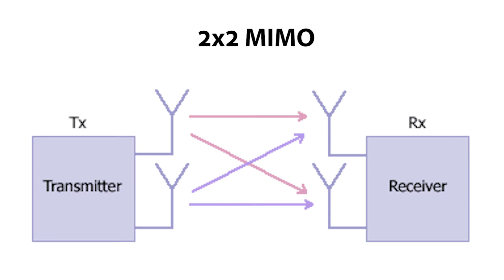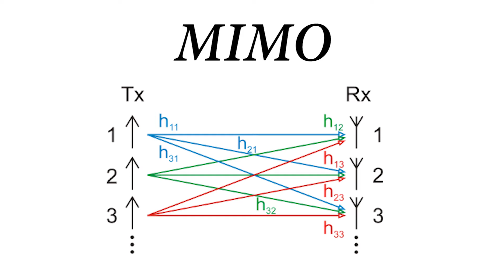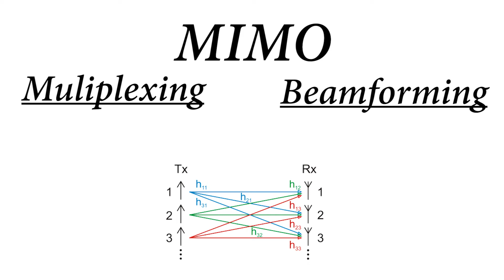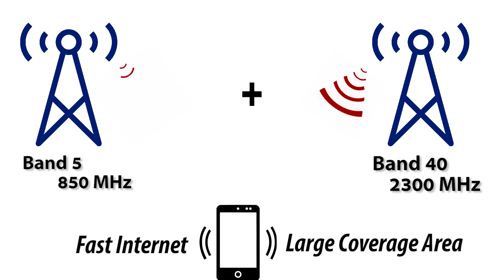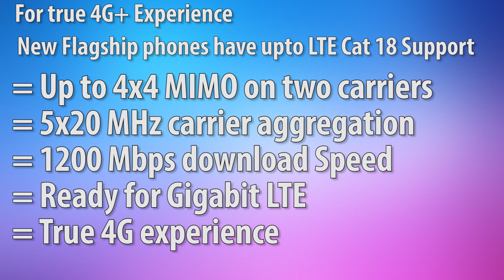What is 4G+ or LTE-Advanced? Road to 5G [Hindi]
Hello dosto, 4th Generation LTE ke bare me to aap sab jaante hai and use bhi karte hai par ab LTE advanced jo ki normal LTE se jyada fast hota hai jom MIMO technology and carrier aggregation se speed bhot badh jati hai.. 4G+ ko hum true 4G bhi kehte hai to isi ke bare me maine aapko detail se batane ki koshish ki hai..